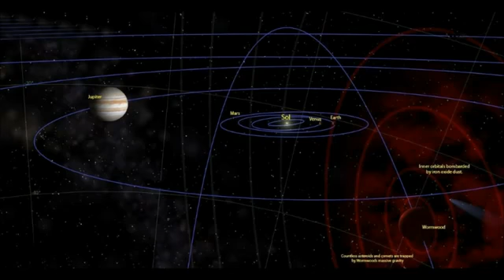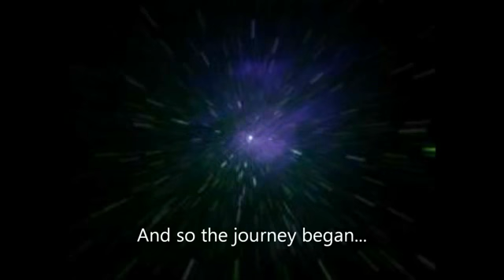The Lost Book of Enki Part 1 of 14 YouTube